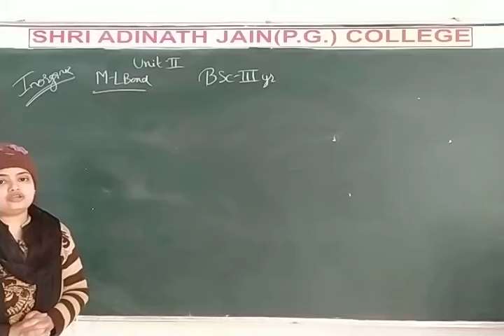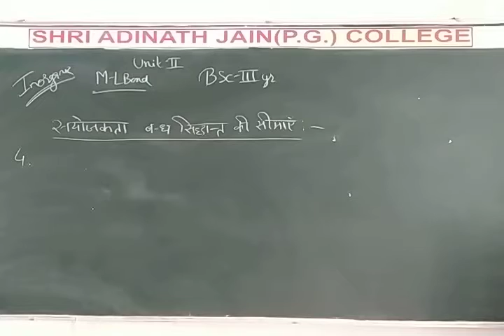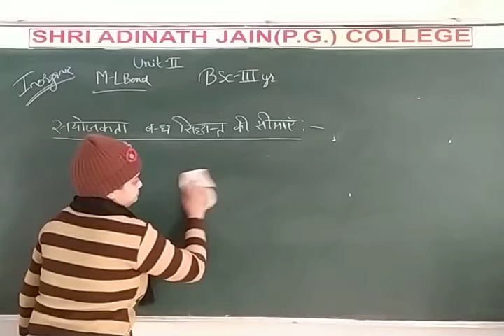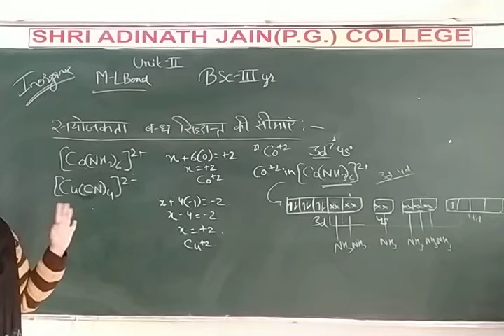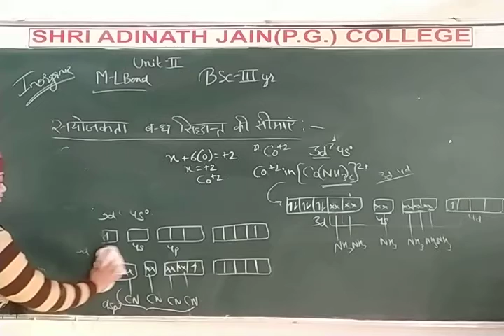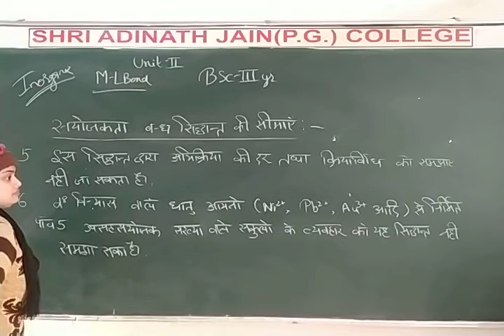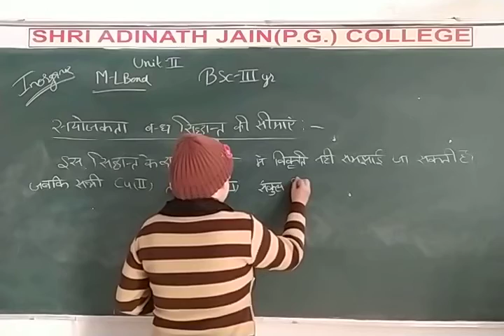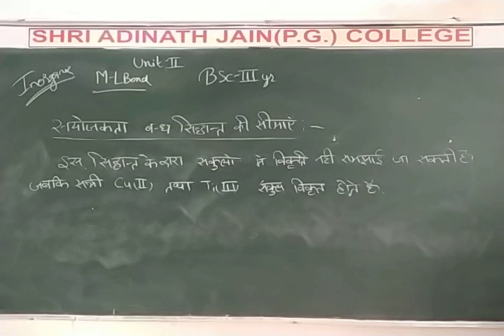C67 M L bond3yr H+E